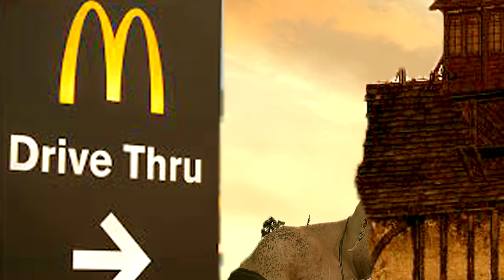Ogres in the Empire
Total War: Warhammer II takes the battle to the New World across the sea, where new races fight to enact rituals and control the Great Vortex. Total War: Warhammer II is a standalone game, fully playable on its own. However, players who own the first game or DLC will find that it carries over and can be combined with the second game, for one epic experience in campaign and multiplayer.